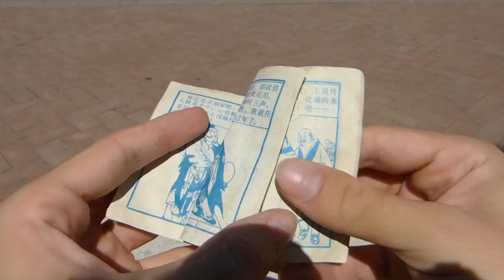¿Thor es una mujer...?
¡A dónde vamos a llegar!